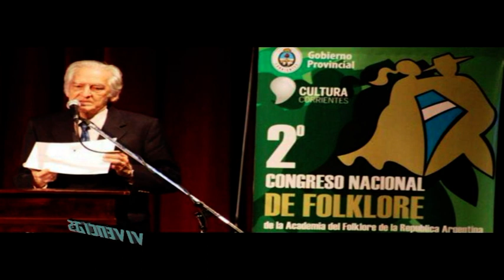1 VIVENCIAS Corrientes Pocho Roch Bloque 1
"Vivencias"  programa televisivo, de corte documental -turístico, se emite en  doble salida semanal, por T5 Satelital “El canal del Litoral”, cubriendo las seis provincias del Nea (Corrientes, Entre Ríos, Misiones, Formosa, Chaco y Santa Fe),  además de cables que bajan la señal en Jujuy, Salta, Catamarca, Tucumán,  Santiago del Estero, Chubut, Santa Cruz, Buenos Aires (Argentina) y por Internet al resto del país y el mundo, con  más de seiscientas ciudades que reciben la señal de T5 Satelital. En Cablevisión de las ciudades de Avellaneda-Reconquista-Vera-Malabrigo –Región (Santa Fe-Argentina)
YouTube: “Vivencias” - Oscar Trevisán